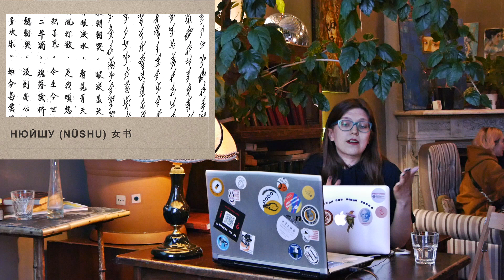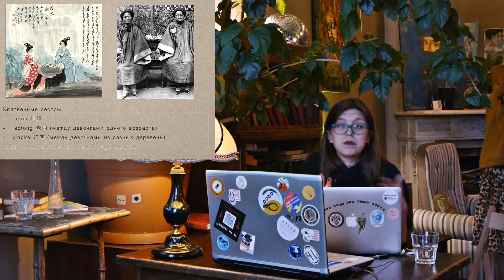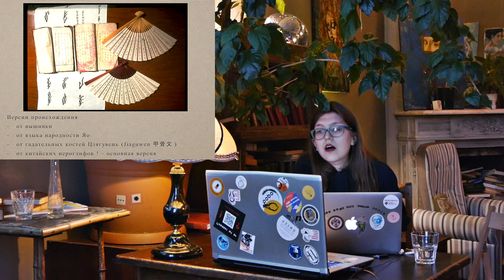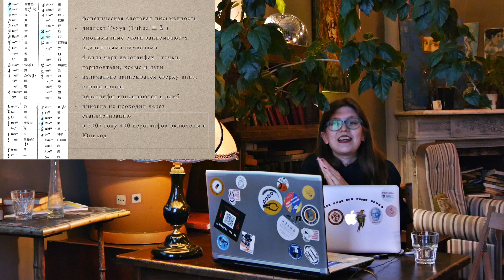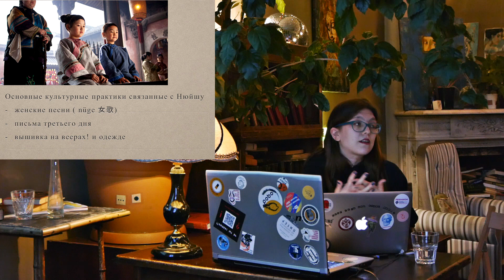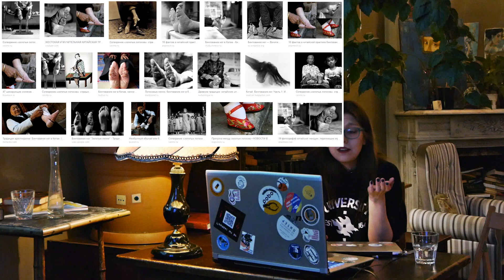Влада Королева про секретный женский язык в Китае